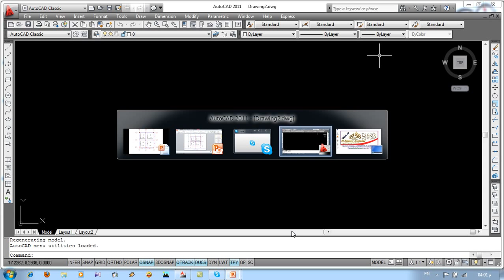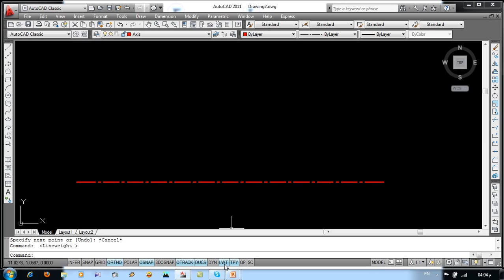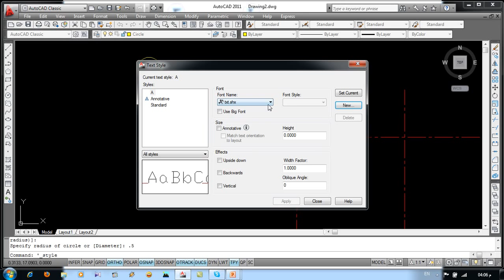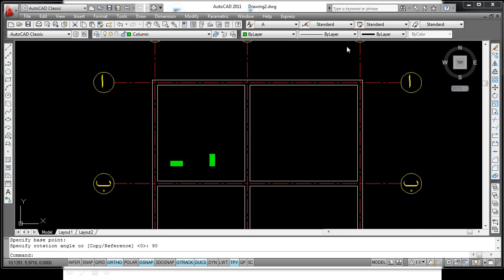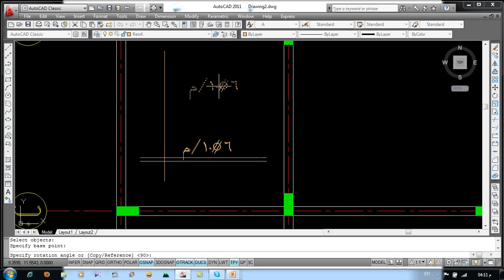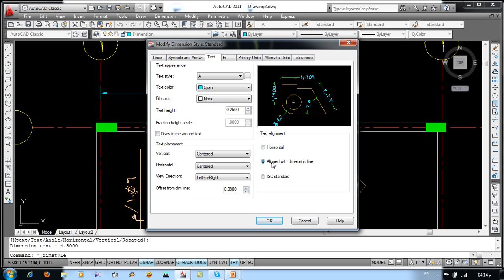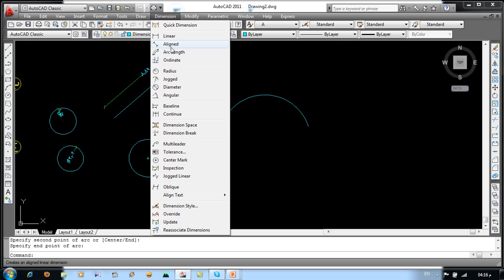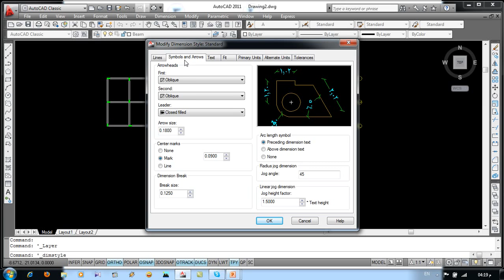كورس متميز جدا لشرح وتعليم الأتوكاد من الصفر و احترافه بأمثلة عملية درس 6 autocad learning